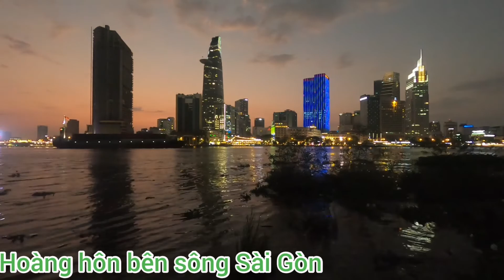Ngày nắng nóng ,hóng gió sông,ngắm hoàng hôn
Sau ngày dài nắng nóng thì đây là điểm thích hợp để mọi người tận hưởng chút gió mát và ngắm hoàng hôn thật đẹp bên bờ sông sài gòn